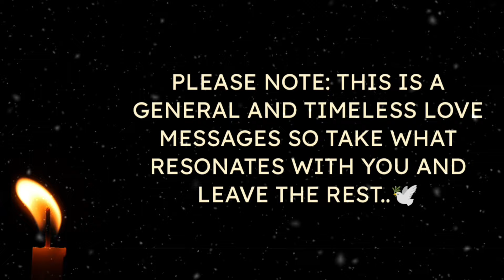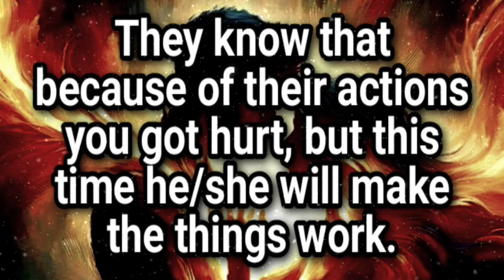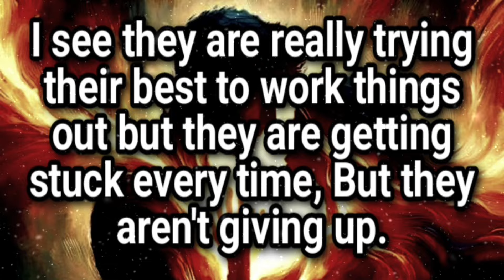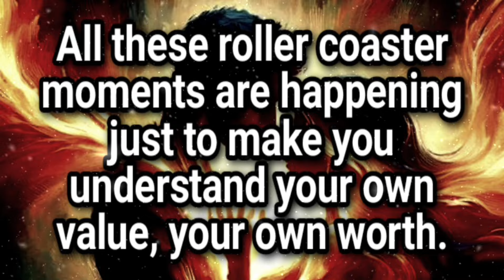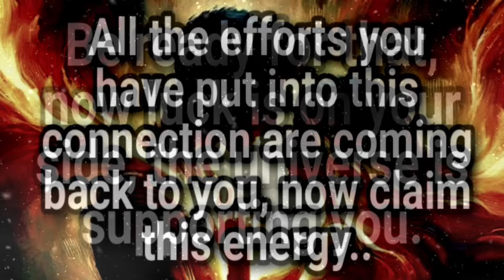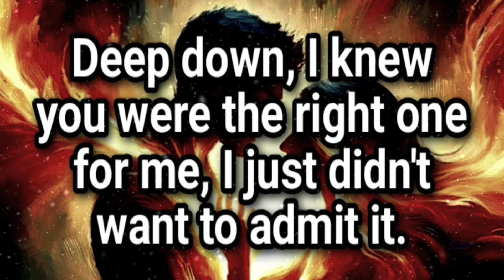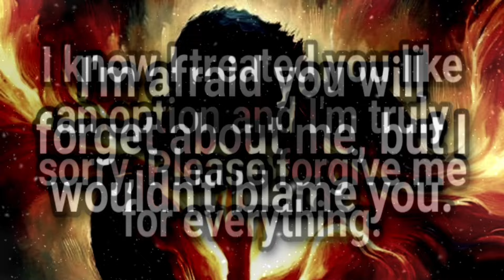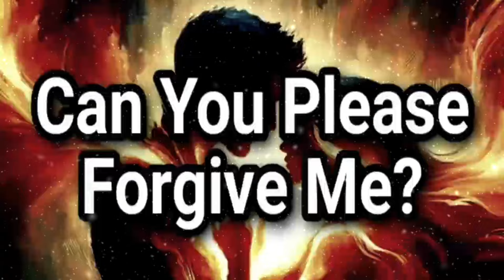♾️🧿(EXTREMELY ACCURATE)💌🫶🌹No Contact: What They Really Want You To Know?❤️💚💛lovemessages